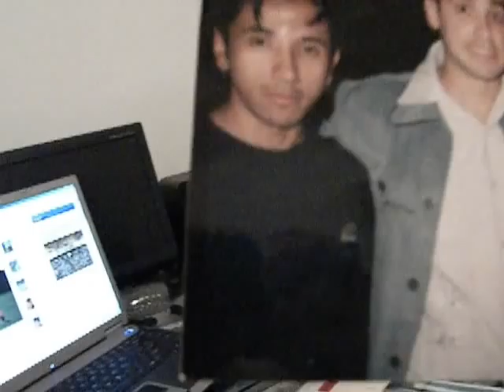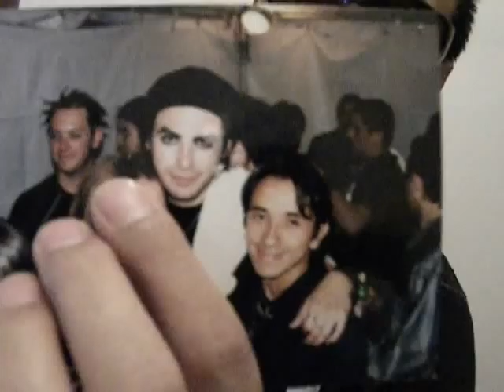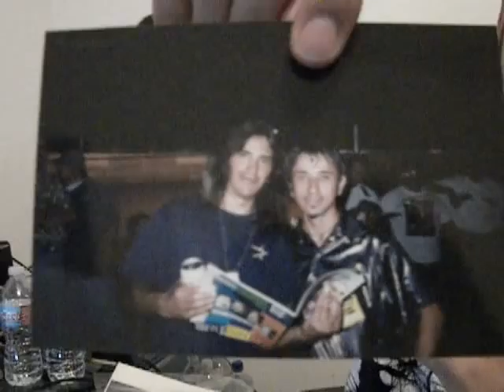Fotos y Recuerdos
Me encontre unas fotos de cuando empece a trabajar en los medios de comunicacion y me causaron mucha risa.

Por ejemplo, checa la cara de susto que tengo al lado de Beto Cuevas de La Ley, JA ja ja ja!!!

Aqui las comparto contigo para que te rias un rato.